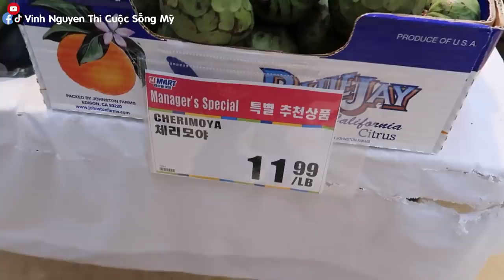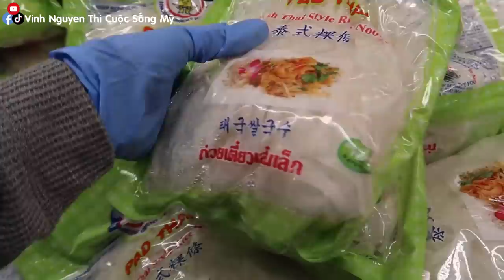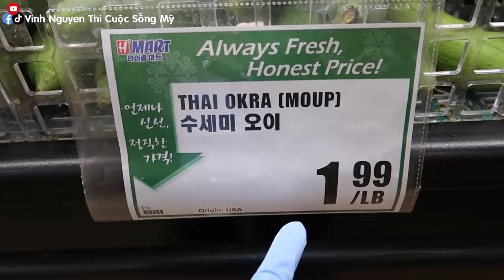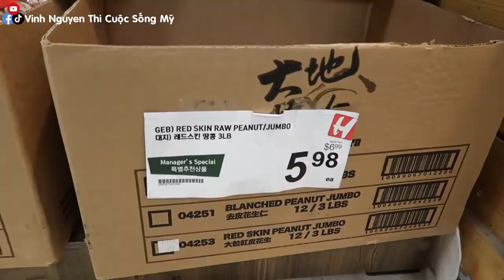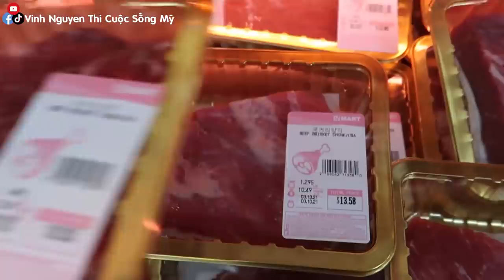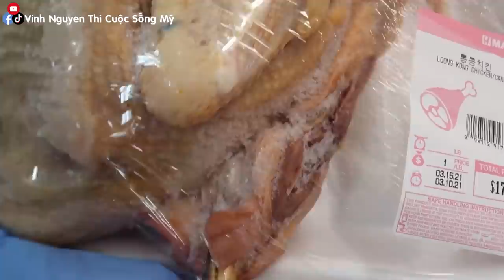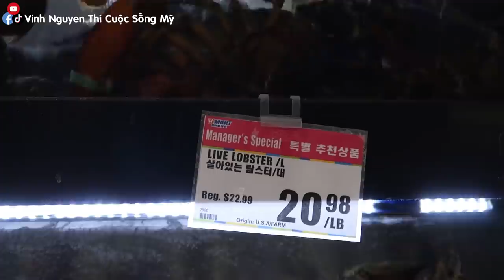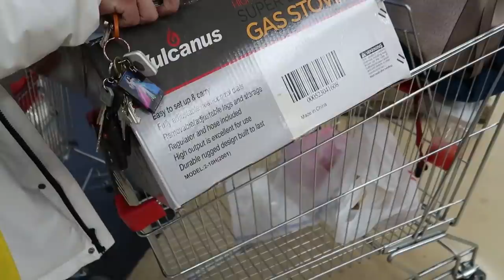ĐI CHỢ Ở MỸ ,ĐI CHỢ HÀN QUỐC MUA SUPPER RẺ.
Chào các bạn xem video vui vẻ nhé,xem video ủng hộ like đăng ký chia sẽ giúp Vinh với nhé cám ơn các bạn đã ghé thăm.